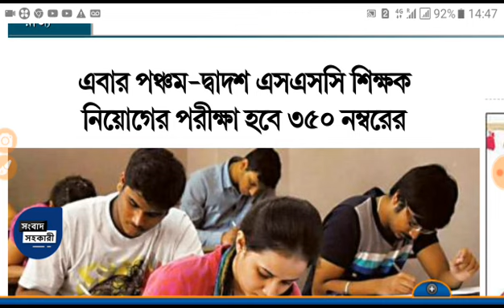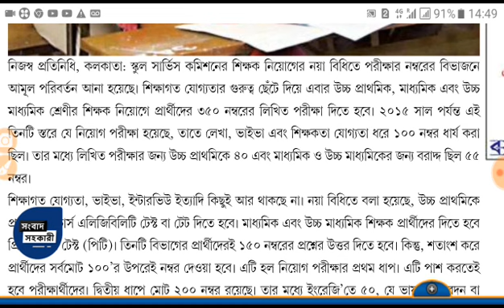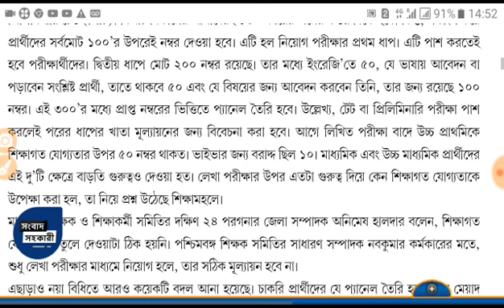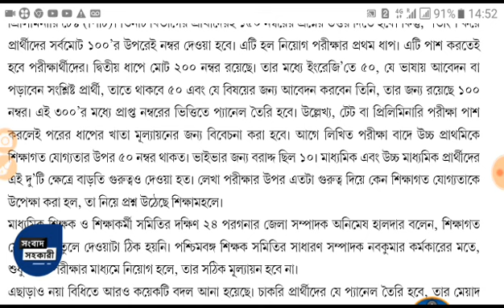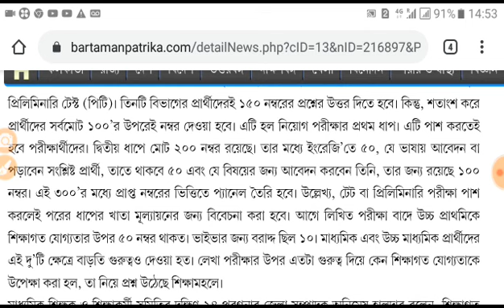স্কুলসার্ভিস কমিশন দিল নতুন বিজ্ঞপ্তি।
Ssc new regulation :-